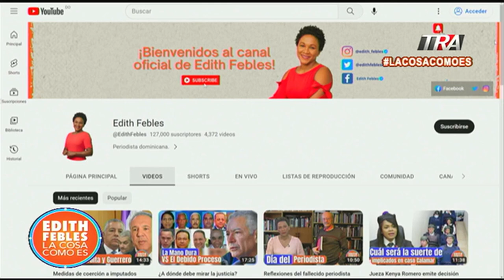Dalái Lama pide excusas por video donde b̶e̶s̶a̶ u̶n̶ n̶i̶ñ̶o̶ en la India el pasado mes de Febrero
Canal Oficial Periodista Edith Febles